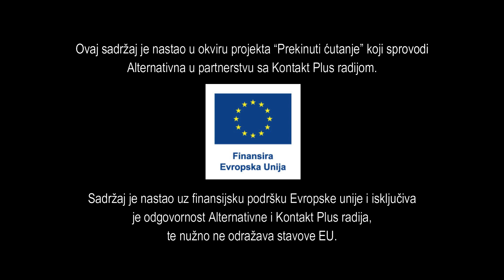Audio-podcast sa Miljanom Stanišićem: Kao društvo nismo inkluzivni, iako postoje dobri zakoni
U novom audio-podkastu, sa Stanišićem smo razgovarali o problemima i afirmativnim merama usmerenim na decu i mlade iz ranjivih grupa, sa fokusom na obrazovanje i socijalnu zaštitu.